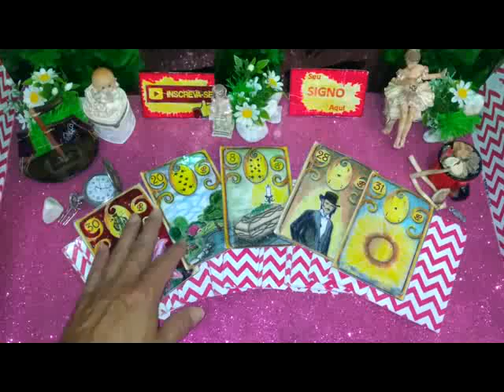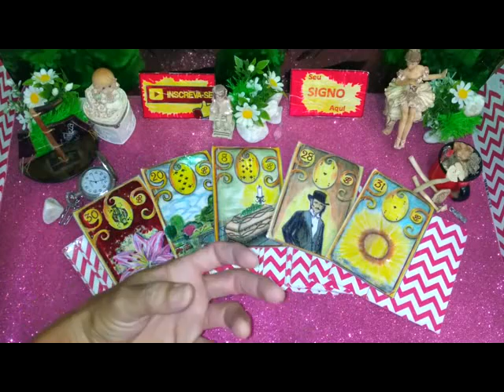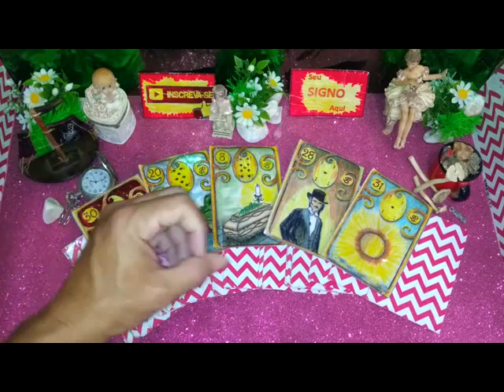Ele (a) PENSA em mim HOJE? (Tarot Hoje) Aqui para Você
Confira nossas Playlists com mais Vídeos Previsões

O Tarot Responde e Revela - Tarot Cigano do Amor Revela *Ele (a) pensa em mim hoje?* O que pensou?. O Tarot responde - O Tarot do Amor leituras de energias no caminho das cartas o tarot revela para você! (SEU SIGNO AQUI) leituras de energias. O tarot responde, o tarot revela, o tarot do amor, previsão amorosa, futuro amoroso no caminho das cartas para você.

A previsão serve para Signo Ascendente, Solar e Lunar, você sentir ressonância com a mensagem passada Receba orientações da Espiritualidade e do Universo  Espaço Luz e Magia Arcanos Lunar. Tiragem Exclusiva Direcionada Para A Sua Energia.

O baralho cigano originou-se do famoso oráculo Tarot de Marselha.
Esse jogo tornou-se muito famoso, por ser poderoso e não deixar passar nenhuma questão sem resposta. Ao jogar o baralho cigano, ele consegue se conectar com o consulente e, assim, trazer um 'relatório completo' de todos os pontos bons e ruins que estão interferindo na questão levantada pelo consulente.

Eclipses sempre surpreenderam o homem da Antiguidade e ainda hoje encanta a todos. A Astrologia tem algumas interpretações que podem ajudar a compreender como eles podem nos afetar. Teremos três eclipses num curto espaço de tempo, o que pode significar que os meses de junho e junho nos trarão grandes mudanças.